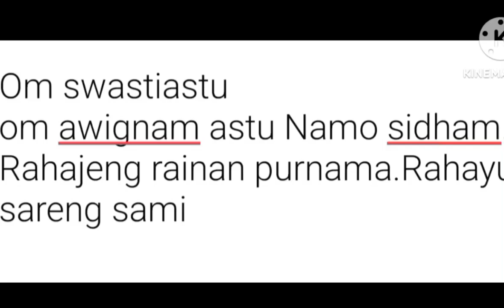Rahajeng rainan suci purnama,Mogi sami Rahayu..